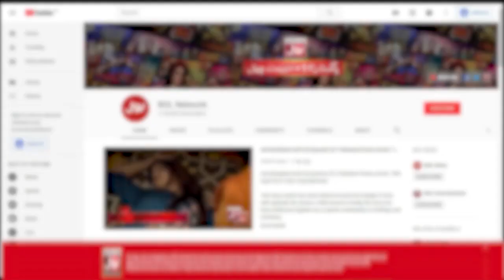Tick Tock Show | Fahim Khan Kiu Hoye Show Mein Jazbati | TikToker | Viral Video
Tick Tock Show | Fahim Khan Kiu Hoye Show Mein Jazbati | TikTokers | Viral Video